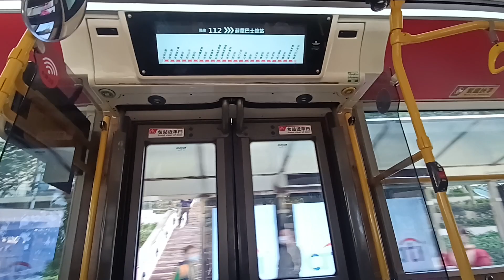KMB L ATENU1443 VL9728@112落車門開關過程